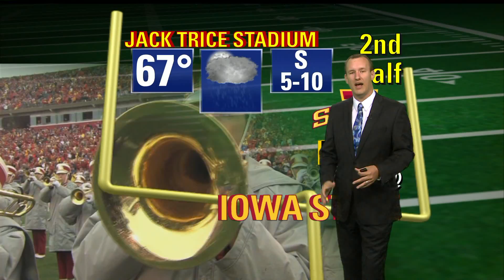Cy-Hawk Game Forecast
WHO-HD Meteorologist Brett McIntyre has the forecast for the Cy-Hawk tailgate, and a chance for rain late Saturday night.